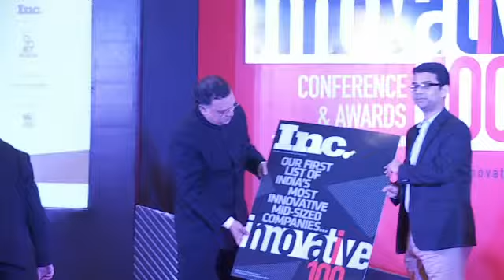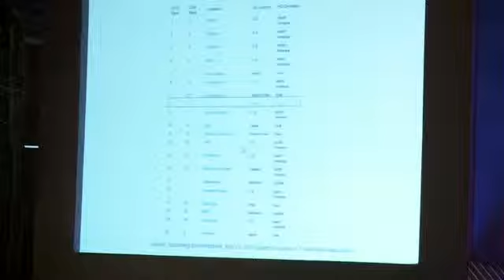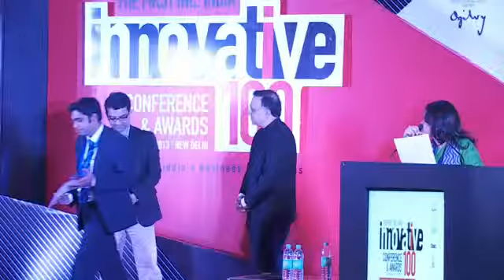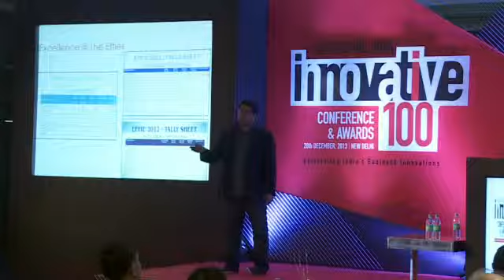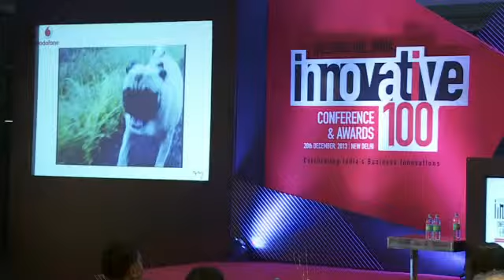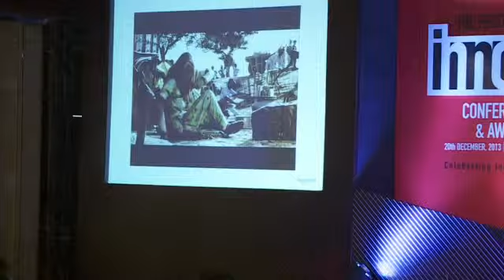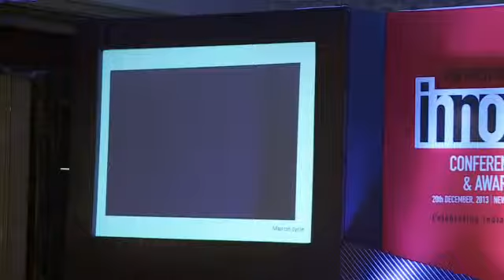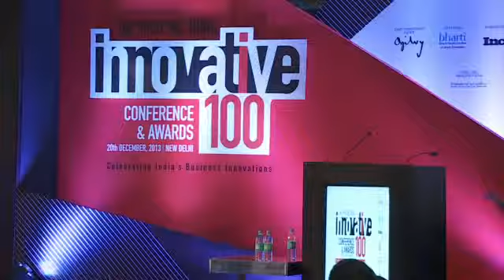Inc Innovation Awards 2013